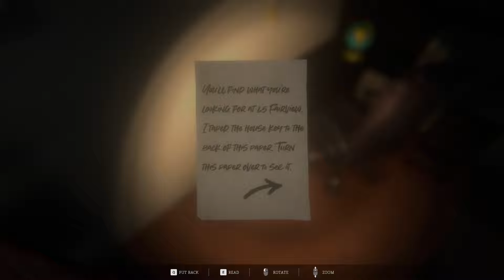Finally New Choo Choo Charles Game Is Here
Choo-Choo Charles is a indie horror video game. The player controls a monster-hunting archivist with the goal of upgrading their train's defenses in order to fight and defeat the titular character, Charles, an evil spider-train hybrid monster that wanders the landscape looking for people to eat.